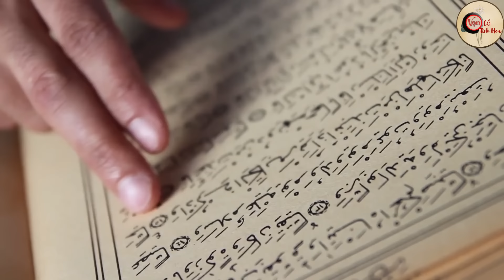Thần đồng Ấn Độ TIÊN TRI cùng 5 Thảm Họa Tiếp Tục Giáng Xuống Trái Đất - VCTH